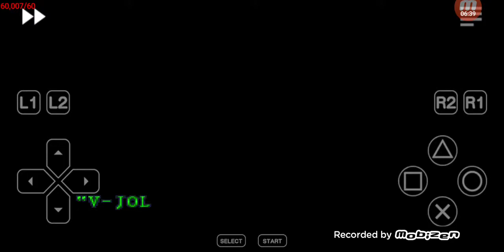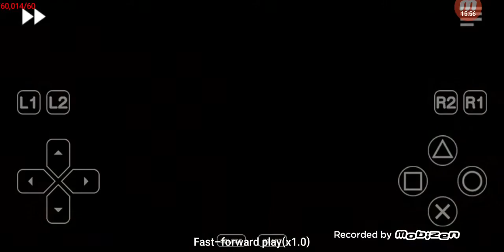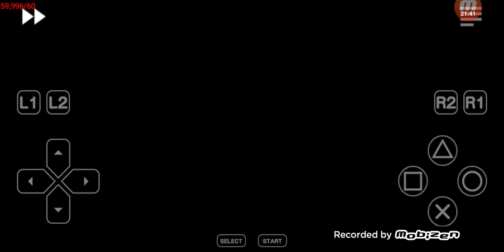RETRO and NEW GAMING resident evil part 4 chris